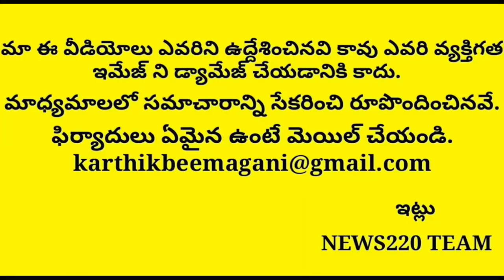Bjp Inner Fight Leaks After 3 Capital Pass | Jagan Effect | Ysrcp | Ap News